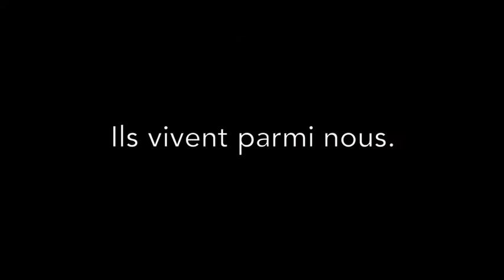Des hommes en devenir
8 au 10 novembre 2017 - Grand Théâtre
Formidable rencontre avec ces « hommes qui tombent » !